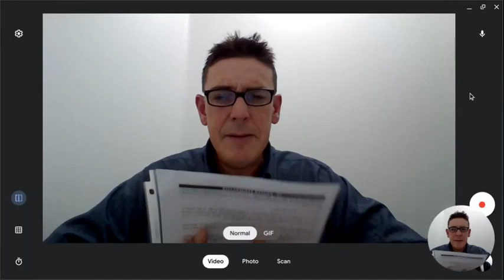New Life In Christ #29 Forgiving Others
New Life In Christ Discipleship Course by Paul Jinadu; Narrated by Abia Ahava